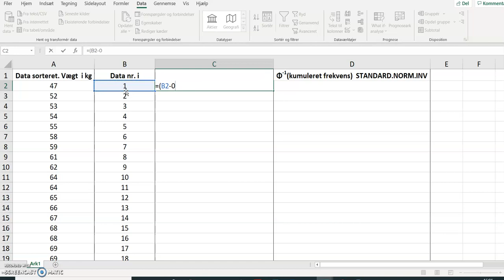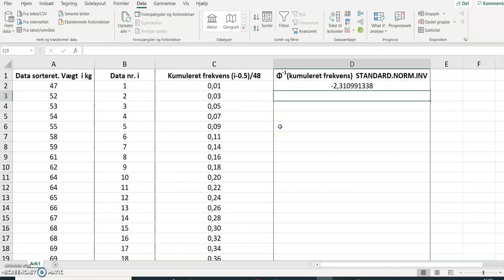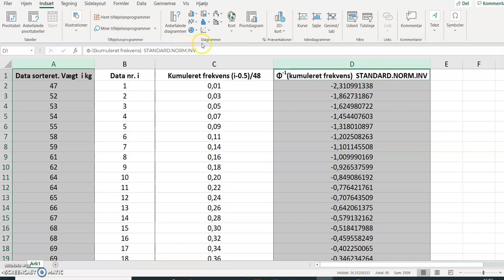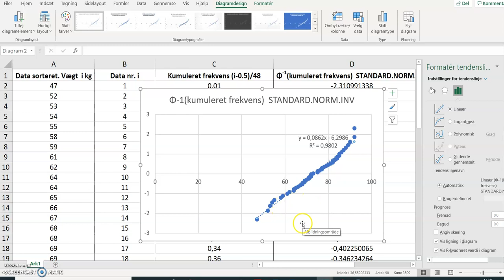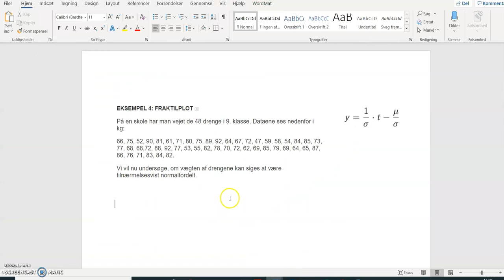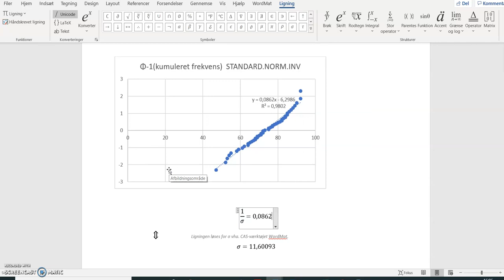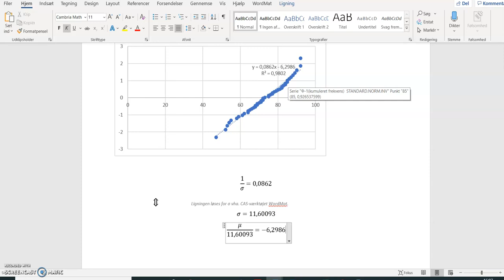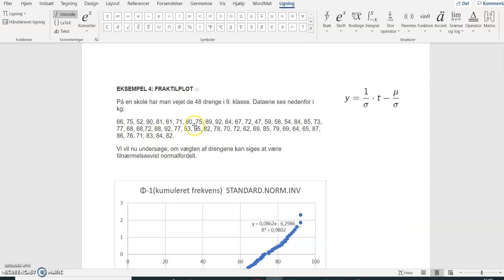QQ Plot Normalfordeling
Viser hvordan man med Excel kan afgøre om data er normalfordelte og bestemme middelværdi og spredning